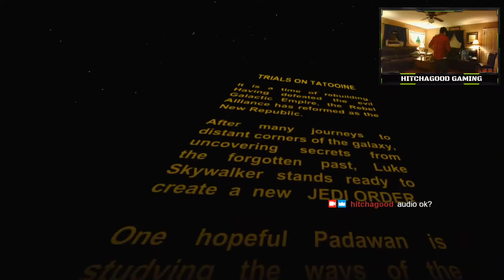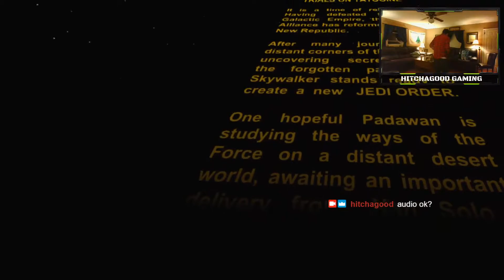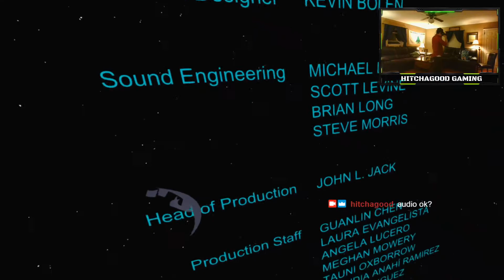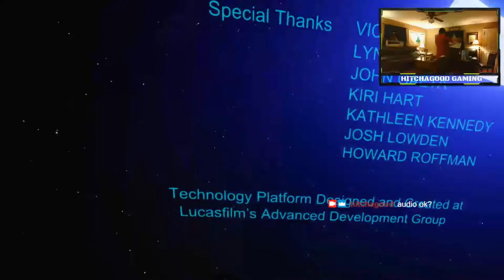STAR WARS VR!!! Trials on Tatooine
Star Wars Trials on Tatooine isn't exactly in depth but... this developer is really showing what could be and the opportunities for more Star Wars VR adventures in the future. Deflecting laser bolts back at stormtroopers just feels amazing!